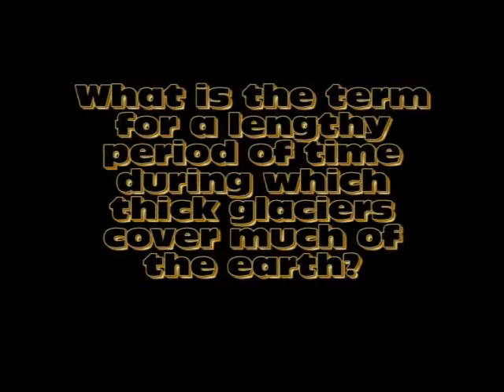Sidney High School Announcements 3/5/13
SHS ANNOUNCEMENTS